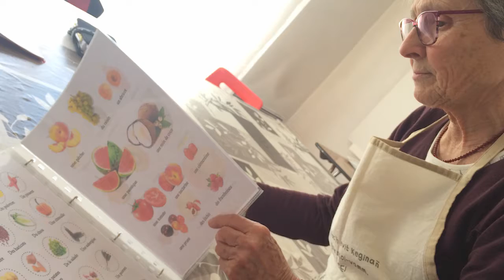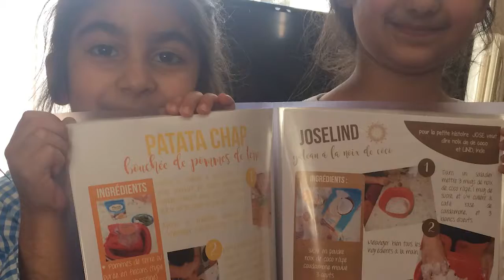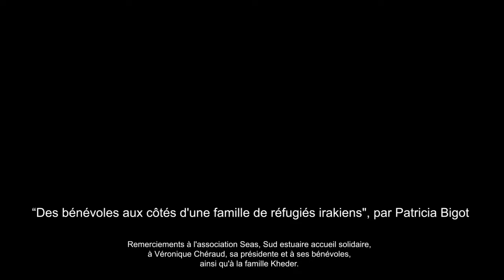Montage réfugiés Saint Viaud V5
Vidéo sur l'implication de bénévoles auprès de familles réfugiées en pays de Retz (Loire-Atlantique).
Dans le cadre d'un projet d'études au CFPJ.